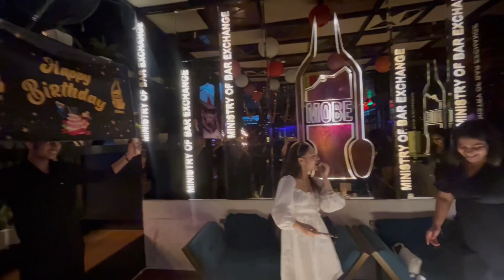Birthday celebrations as a college student🥳🤩❤️(it was a banger)